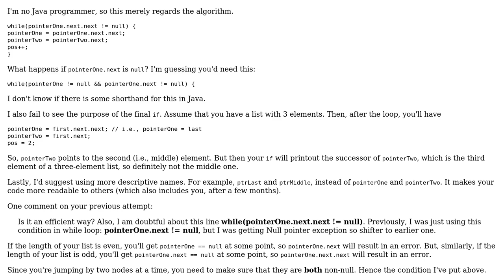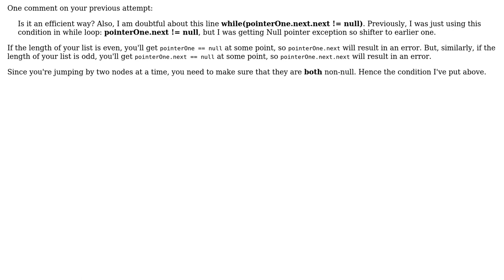Code Review: Finding the middle element of Singly Linked List (2 Solutions!!)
Code Review: Finding the middle element of Singly Linked List

With thanks & praise to God, and with thanks to the many people who have made this project possible! | Content (except music & images) licensed under CC BY-SA | Music | Images & others | With thanks to user w_ahmed user Vedran Sego user Origineil and the Stack Exchange Network Trademarks are property of their respective owners. You are responsible for your own actions.